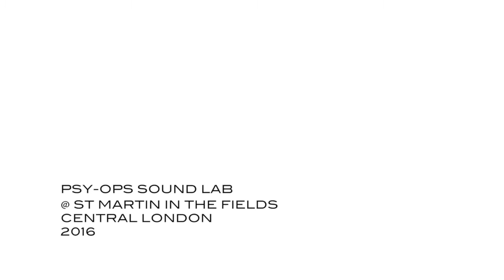Concert Hacking: sounds secretly added to a classical music concert in a leading London venue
This video shows how we managed to insert our own sounds into a classical music concert in one of London's leading venues. It is a sonic art experiment that plays on the borders of concert goers perception by adding sounds to a concert without the listeners being consciously aware of them.

PSY-OPS is short for Psychological Operations and is a modeled on the use of sound for psychological warfare. At the PSY-OPS Sound Lab we use sound for peaceful purposes and are interesting in how we can use it to modify personal and public behavior, often at an unconscious level.